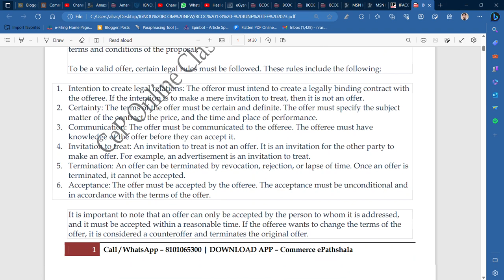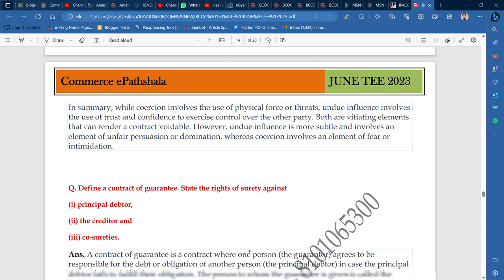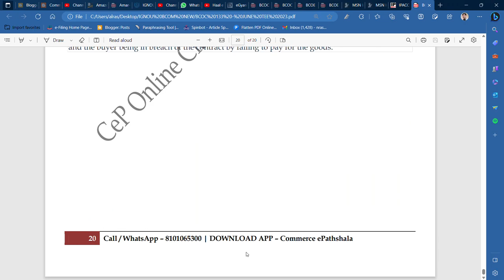IGNOU : BCOM : BCOC 133 - BUSINESS LAW : IMPORTANT QUESTION Q & A (NOTES) FOR JUNE TEE 2023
Commerce ePathshala